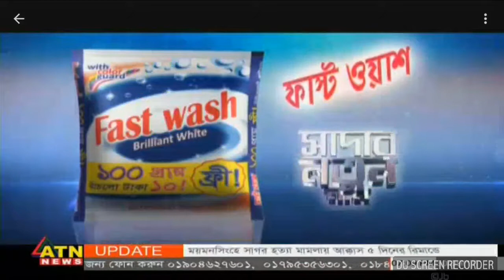ATN News 30 September 2017 Bangladesh Latest News Today News Update Tv News Bd All Bangla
অলটাইম নতুন খবর দেখতে আমাদের channel কে subscribe করুর,আমাদের channel এর সাথে থাকার জন্য অভিনন্দন  ATN News 30 September 2017 Bangladesh Latest News Today News Update Tv News Bd All Bangla
news tv banglalive ntb
ITV24 bangla news,Jamuna Television news, Maasranga TV news, Mohona TV news, asian tv news, all tv bangla news

Bangla TV News 30 September 2017 | Bangladesh TV News 30 September 2017
bangla late night news 30 September 2017 | bangla khabor 23 September 2017
Bangladesher news 30 September 2017 | banglar news 30 September 2017
Bangla TV news 30 September 2017 | Bangla news 30 September 2017
Bangla today news 3) September 2017 | 30 September 2017 news 23 September 2017
bangla today 30 September 2017 | today bangla news 30 September 2017
Bangla News Live 30 September 2017 | Bangla news 30 September 2017
Bangla news live 30 September 2017 | Bangla bangla news live BD
Bangla news live tv 30 September 2017 | Bangla news today 2017 new
Bangla news channel 30 September 2017 | Bangla tv ajker news 30 September 2017
tv Bangla sokaler khobor 30 September 2017 | Bangla tv dupurer khobor 30 September 2017
Best Bangla bikalerkhobor 30 September 2017 | Top sondar khobor TV 23 September 2017
Hot Bangla tv rater khobor 30 September 2017 | Bangla TV news today- 30 September 2017
30 September 2017 today news 30 September 2017 | Bangla today news 30 September 2017
Today bangla news 23 September 2017 | Bangla TV News Live 30 September 2017
Bangladesh live tv news 30 September 2017 , bangla daily news 30 September 2017 ,
banglatv live news 30 September 2017 , bangla news live 30 September 2017
ekushey tv live,rtv live,rtv news,bnp politics news,
awami league corruption,today bd news,Bangla tv talkshow
Bangla talkshow news,Bangla political talkshow
update news,online news today,latest bd news today,
bangla news update,bangla news,bangla news 24,bangla news today,
bangla news today 2017,bangla news paper,bangla news live,
bangla news live tv,bangla news 2017bangla news today 2017live
Bangla tv news today, bangaldesh news today,today bd news
Bangla today news, bangla news today, today bangla tv news
Bangladesh tv news, bangla latest news, bangla daily news
Bangla news live, bangla live tv news,today bangla news
Bangla live tv, bangla news 24, all bangla news, bd news,
Bangla news papers, bd news24, Bangladesh news papers,
Bangla news update, Bangladesh news bangla, today news bangla
Bangladeshi tv news, bangla news for today, news in Bangladesh
Bangladesh news 24, today bangladesh news, bd tv news,
bangla live news,bangla tv news, latest bd news,latest bangla news
Bangladesh news bangla, bangla tv news live